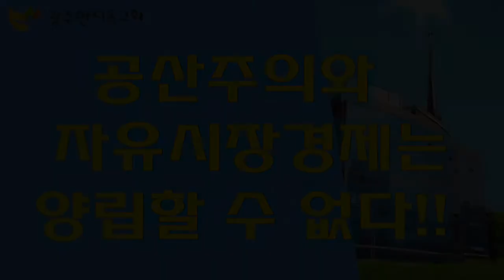공산주의와 자유시장경제는 양립할 수 없다!!